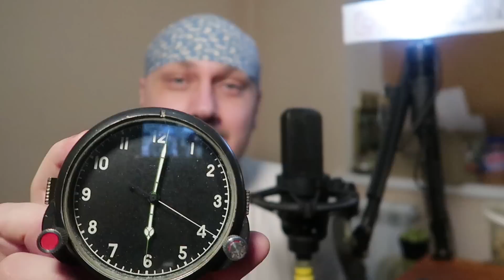СУДЬБА ПОПА СВЯЩЕННИКА ЖИЗНЬ в ДЕРЕВНЕ ТАЁЖНЫЙ РОМАН ЖИЗНЬ в ТАЙГЕ ИСТОРИИ из ЖИЗНИ в ЛЕСУ СЕРИАЛ 11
ПОИСК КНИГ НА КАНАЛЕ:
НЕ НАЖИМАЙТЕ клавишу «ВОСПРОИЗВЕСТИ ВСЕ»
видите циферки  (внизу экрана) — это порядковые номера книг
2. листайте до названия искомой книги, как в библиотеке на полке выбирайте книгу, по мере поступления новых загрузок аудиокниг порядковый номер смещается  в сторону увеличения.
3. потом все по «классике»: нажимаем на заставку и ждем загрузки.

Вся информация, предоставленная на канале, взята из открытых источников.